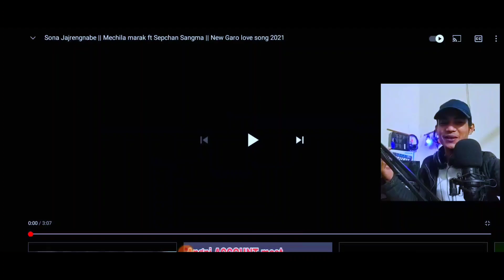SONA JAJRENGNABE || MECHILA MARAK FT SEPCHAN SANGMA || GARO REACTION VIDEO || JAKRIK OFFICIAL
JAKRIK HOME STUDIO

SAOBA GIT RECORD KANA BA COVER KANA NANGODE CONTACT KANA GITA MANGEN

Oh sona Jajrengnabe mechila marak ft sepchan sangma
Sona jajrengnabe garo song
Mechila marak ft sepchan sangma
Garo new song
Garo reaction video